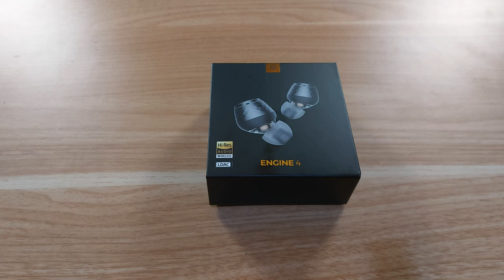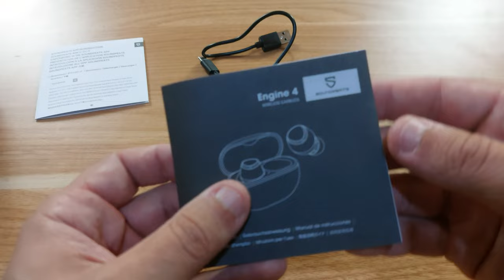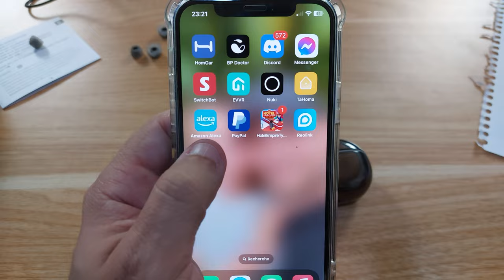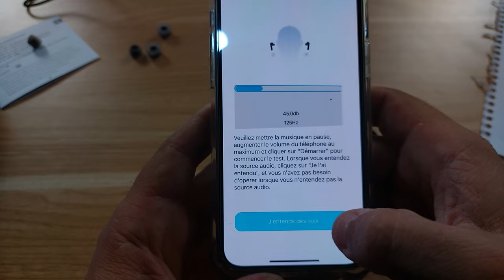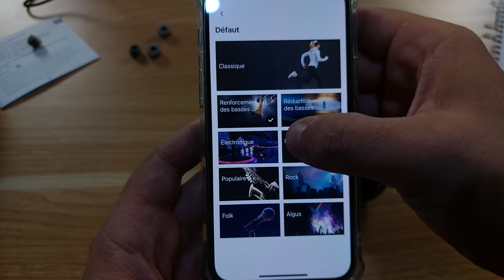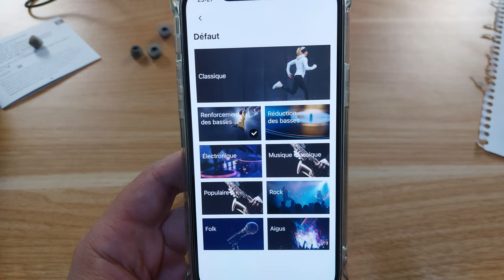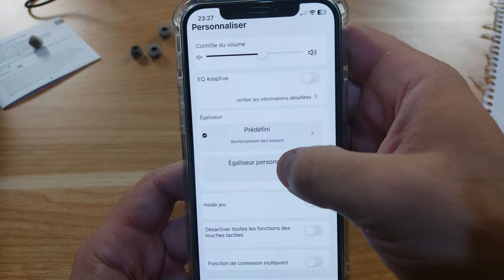SoundPeats engine 4 : un son parfait pour le prix ?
Aujourd'hui je teste des ecouteur Bluetooth que tous les youtubeurs recommandent ! ce sont les Soundpeats engine 4 . sont t'ils vraiment bien pour des écouteur pas cher ?

🛍️Lien d'achat 🛍️
Code de réduction : -5% avec  le code ENGINE4V jusqu'au 31/07/2023

❤️ Pour soutenir la chaine et faire un don ❤️ :
⌛ Sommaire : ⌛
0:00​​ • Introduction
1:12 • Les écouteurs en détail
6:25 • L'application
8:51 • La qualité sonore
11:59 • Conclusion